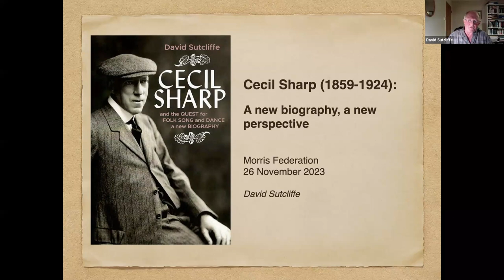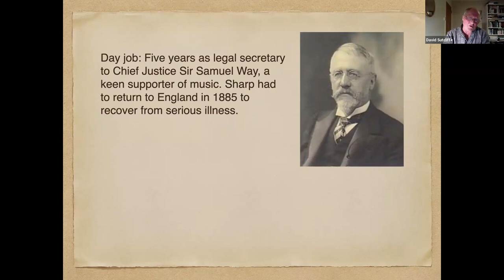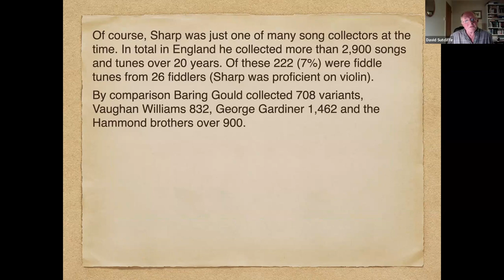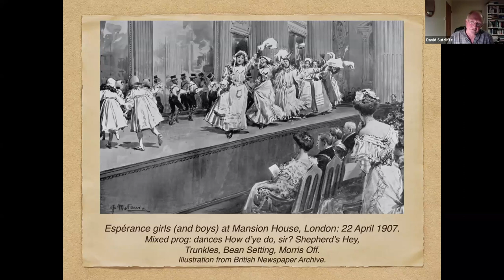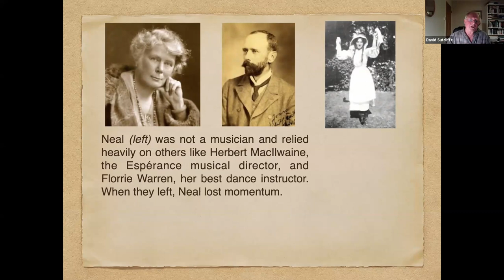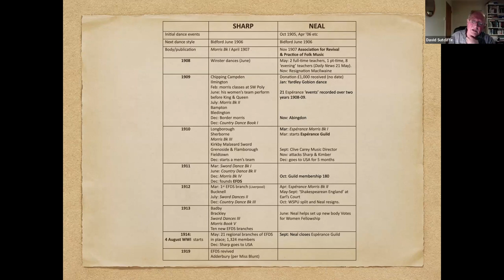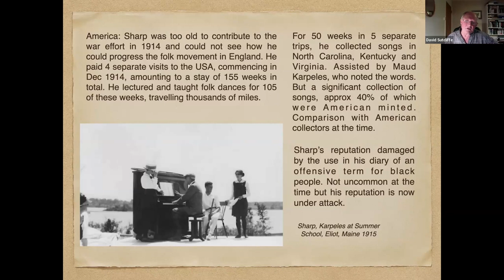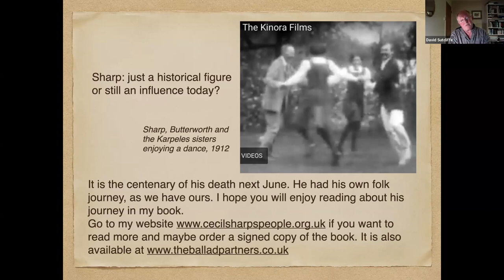Cecil Sharp and the Quest for Folk Song and Dance a new biography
Video recording of a talk on "Cecil Sharp and the Quest for Folk Song and Dance: a new biography" was given by David Sutcliffe  at a Morris Federation event held on Zoom on 26 November 2023.